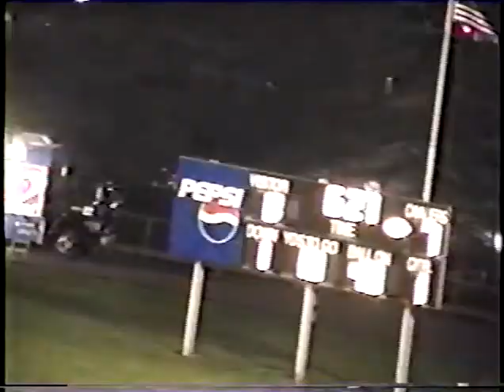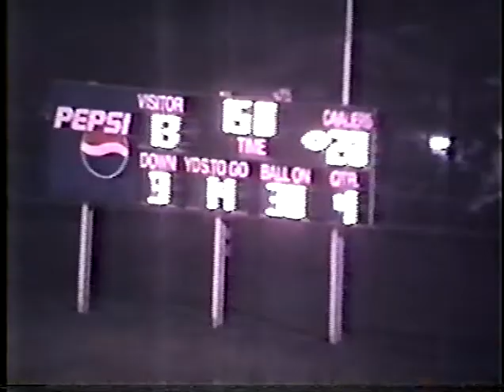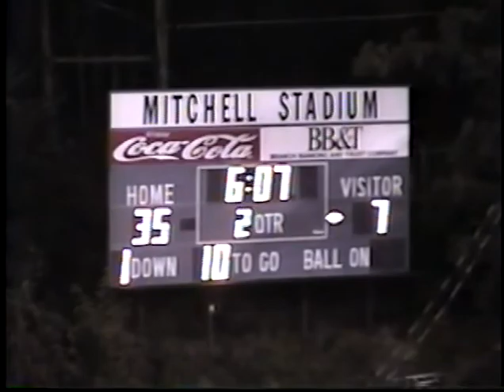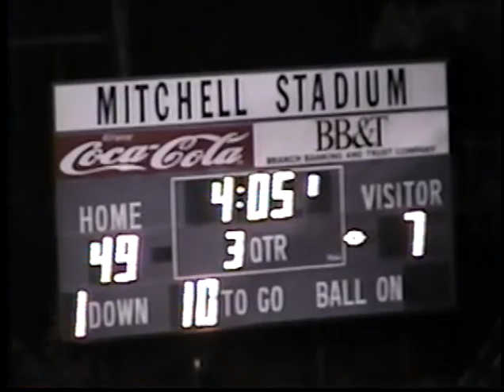2004 Carroll vs Graham 28-13